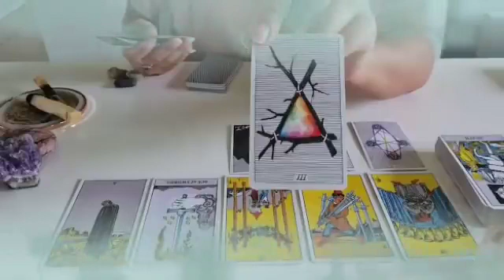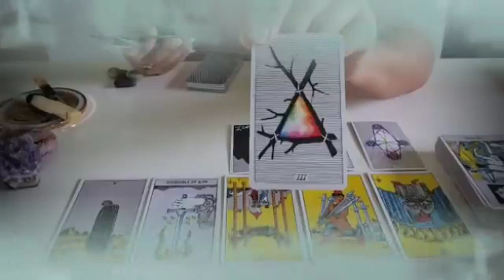تاروت برج السرطان من 25 إلى 30 نوفمبر 2023 /بكاء شديد لاعادك👌احذر من سيدة قبل الخراب😱حاله وفاه لأسف😔